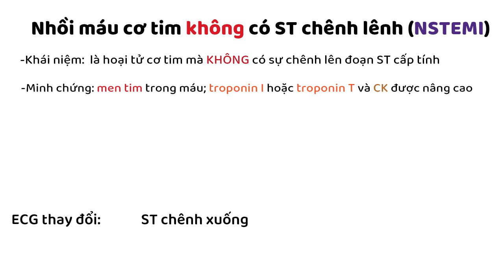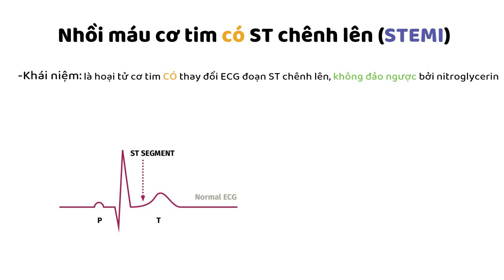12-8-2021, Mẫn Đạt, Y46, trình bày Nhồi máu cơ tim